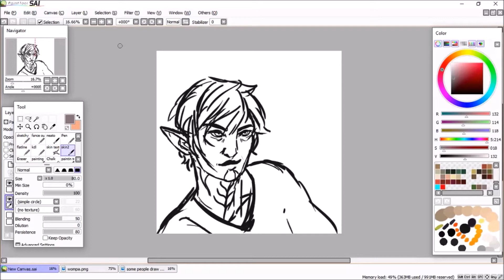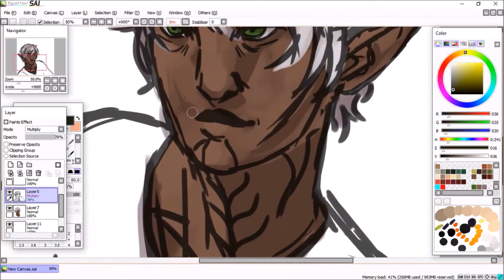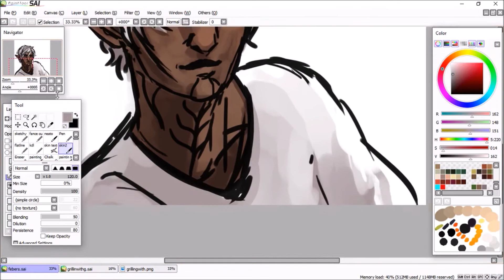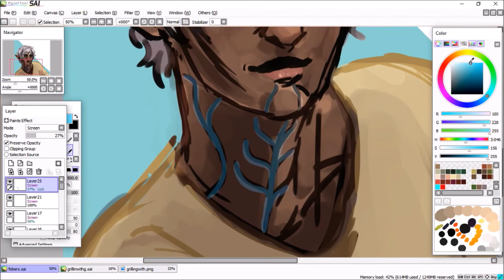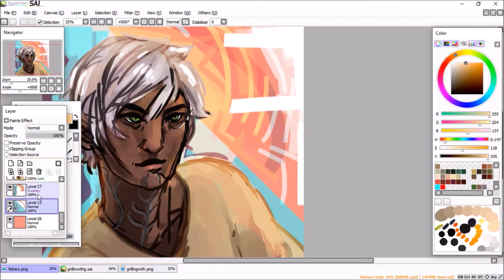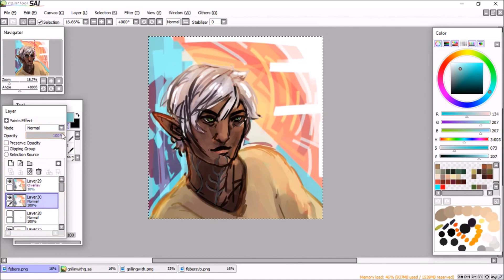Fenris (take 2) [Dragon Age 2] [Speedpaint]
it's been (nearly) a year since I uploaded my first Fenris speedpaint, and after looking back on it I've noticed literally every mistake I have ever made ever. I decided I needed to redo it, and so here we are now!